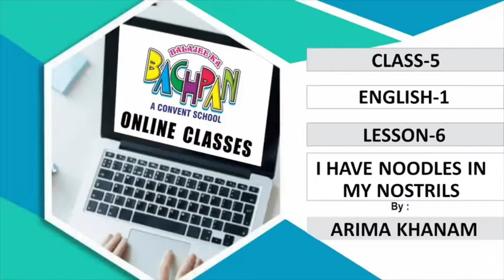BALAJEE KA BACHPAN CLASS 5 ENGLISH 1 LESSON 6 I HAVE NOODLES IN MY NOSTRILS